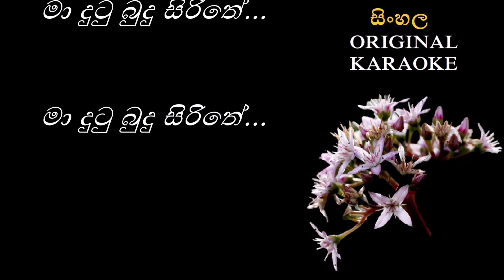Visakawa Oba - විසාකාව ඔබ -KARAOKE- Wijesiriwardhana Polonnovita/Premakeerthi de Alwis/W Polonnovita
පද රචනය : ප්‍රේමකීර්ති ද අල්විස්
සංගීතය : එම්. කේ. රොක්සාමි
තනුව හා ගායනය : විජේසිරිවර්ධන පොලොන්නෝවිට